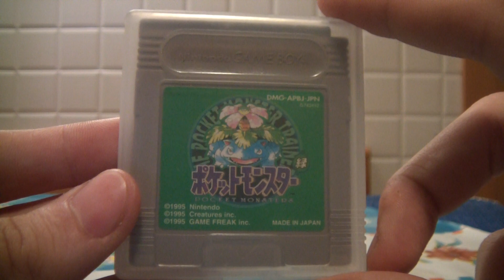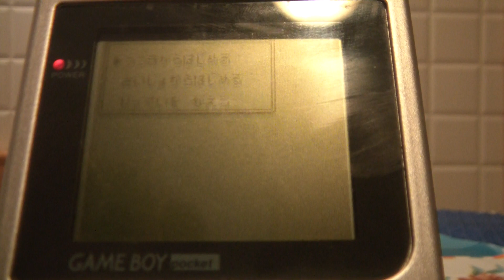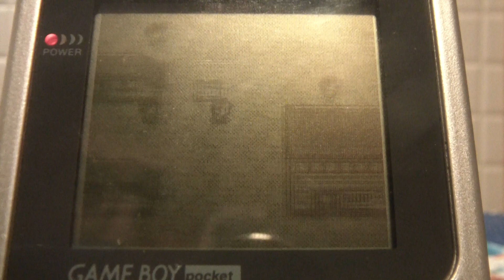[SPECIAL] Lavander Town Theme - LAVANDONIA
ecco un piccolo video simpatico su pokemon green originale.. ascoltando la musichetta di lavandonia...

NON ASCOLTATELA!